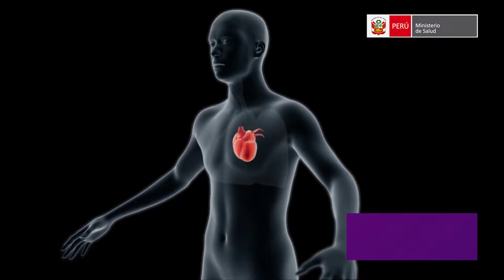🔴📺 MinsaTeInforma - Edición 13 octubre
¡No dejes de ver Minsa te informa!

✅ Síntomas de una enfermedad Cardiovascular.
✅ Minsa liderará reglamento de la Ley4Patas.
✅ 25 mil personas fueron informadas sobre la ViruelaDelMono.